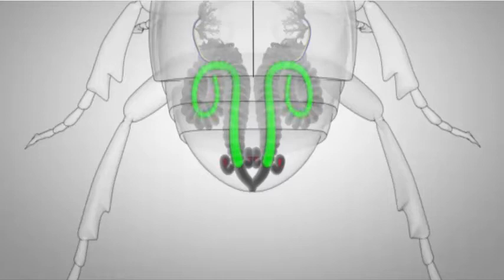10 Most Amazing Insects in the World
1- Bombardier beetles are ground beetles —more than 500 species altogether—which are most notable for the defense mechanism that gives them their name: when disturbed, they eject a hot noxious chemical spray from the tip of the abdomen with a popping sound.
2- The wasp, which is often just a fraction of the size of her victim, begins her attack from above, swooping down and grabbing the roach with her mouth as she aims her “stinger”—a modified egg-laying body part called an ovipositor—at the middle of the body, the thorax, in between the first pair of legs. The quick jab takes only a few seconds, and venom compounds work fast, paralyzing the cockroach temporarily so the wasp can aim her next sting with more accuracy. With her long stinger, she targets her mind-altering venom into two areas of the ganglia, the insect equivalent of a brain.
3- When hunting, dragonflies catch prey with their feet, tear off the prey's wings with their sharp jaws so it can't escape, and scarf the sorry bug down, all without needing to land.
Their hunting strategy is impressive, but dragonflies' ability to rip apart prey takes their predatory prowess to another level.
4- Dung beetles are found worldwide, on every continent except Antarctica. They live in habitats that range from desert to forest.
The rollers shape pieces of dung into balls and roll them away from the pile. They bury their ball to either munch on later or to use as a place to lay their eggs. Tunnelers bury their dung treasure by tunneling underneath the pile. And dwellers actually live inside dung piles.
5- fleas are small dark-colored agile insects with two black mouthparts adapted to feeding on the blood of their Host. Their legs are long, the hind pair well adapted for jumping around 200 times their own body length, making the flea one of the best jumpers of all known animals. Their bodies are hard, polished, and covered with many hairs and short spines directed backward. Its tough body is able to withstand great pressure, even hard squeezing between the fingers is normally insufficient to kill a flea.
6- Fireflies are familiar, but few realize that these insects are actually beetles, nocturnal members of the family Lampyridae.
Fireflies love moisture and often live in humid regions of Asia and the Americas. In drier areas, they are found around wet or damp areas that retain moisture.
7- Locusts OR grasshoppers have been feared and revered throughout history. Related to grasshoppers, these insects form enormous swarms that spread across regions, devouring crops and leaving serious agricultural damage in their wake.
8- Like all insects, a bee’s body is divided into three parts: a head with two antennae, a thorax with six legs, and an abdomen. All bees have branched hairs somewhere on their bodies and two pairs of wings. Only female bees have stingers.
9-Mantids can turn their heads 180 degrees to scan their surroundings with two large compound eyes and three other simple eyes located between them.
They use their front legs to snare their prey with reflexes so quick that they are difficult to see with the naked eye.
10- A Cockroach Can Live for Week Without Its Head, Due to their open circulatory system, and the fact that they breathe through little holes in each of their body segments, they are not dependent on the mouth or head to breathe.
They Can Run Up to Three Miles in an Hour, what it really means is that they can spread germs and bacteria throughout a home very quickly.